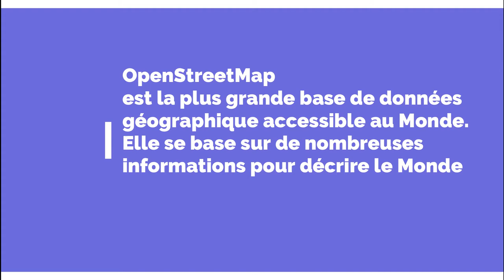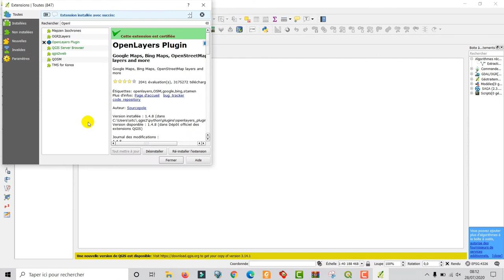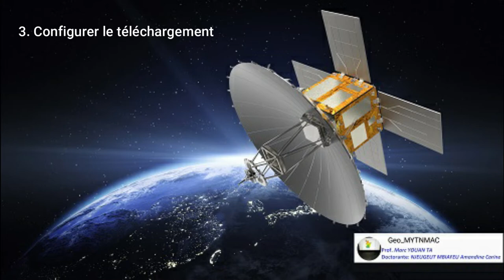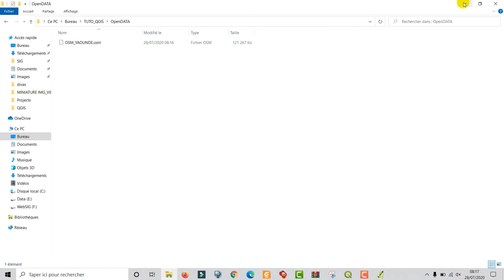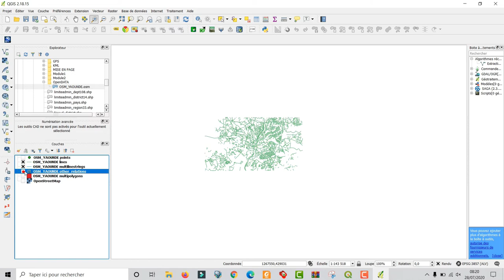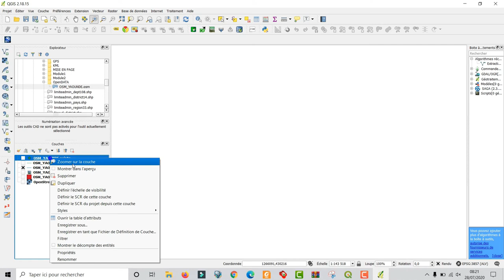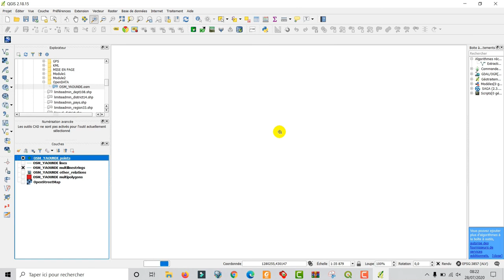[Geo_MYTNMAC] QGIS 69 – OpenStreetMap Download | Télécharger les données OpenStreetMap via QGIS 2.18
Cette vidéo présente la procédure qui consiste à télécharger les couches spatiales shapefiles libres openstreetMap, grâce à la fonctionnalité "OpenLayer Plugin", dans QGIS 2.18.15.